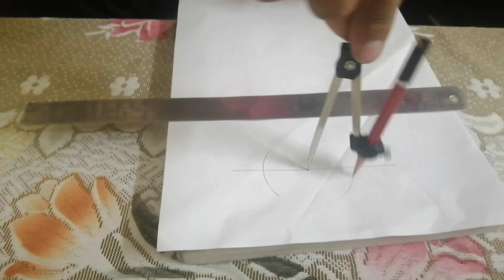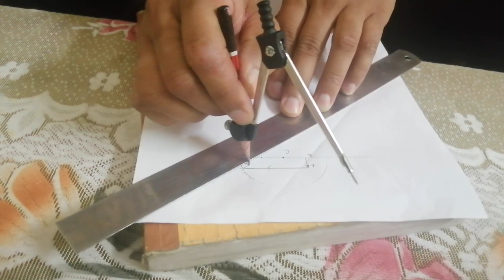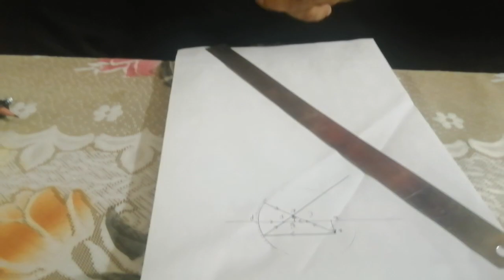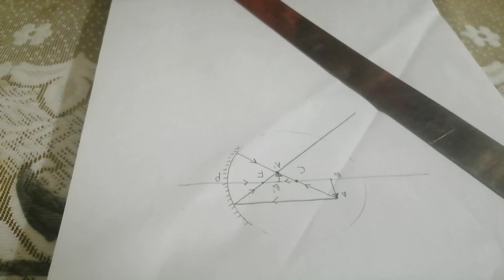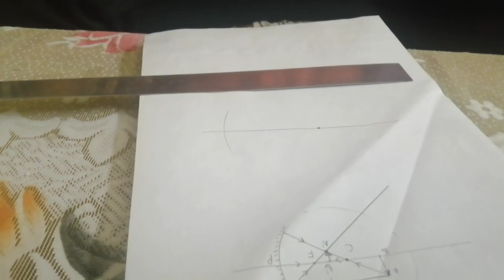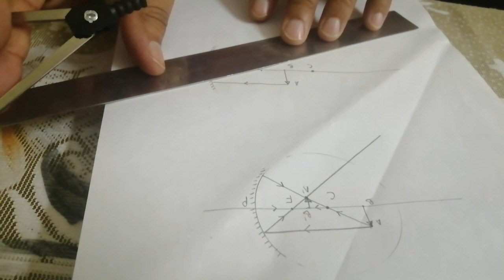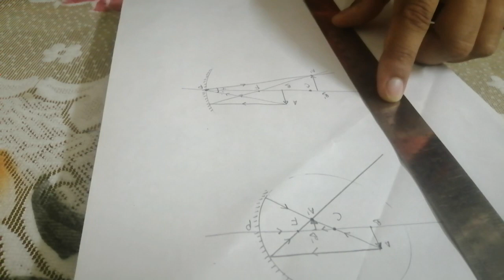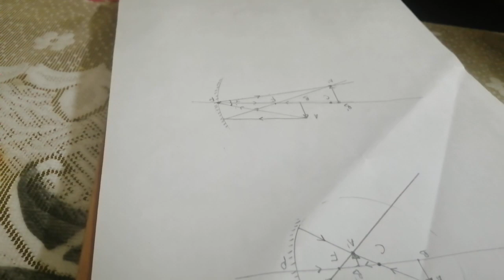L-15 NCERT ACTIVITY 10.2 AND 10.4 SCIENCE | CLASS 10 | LIGHT :REFLECTION AND REFRACTION | CHAPTER 10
In this video we will discuss and perform Science Chapter 10 Activity 10.2 and 10.4.